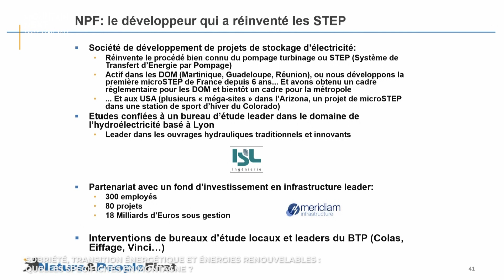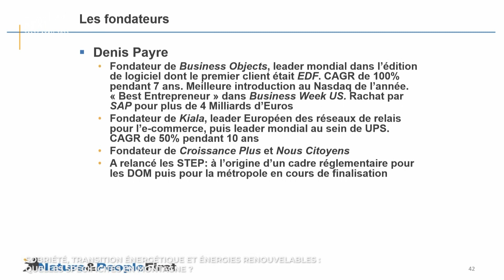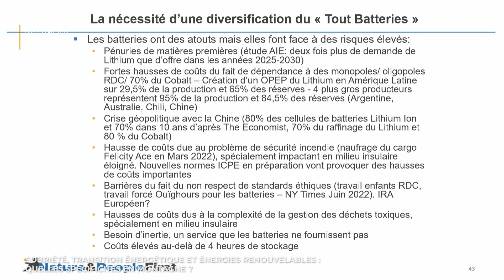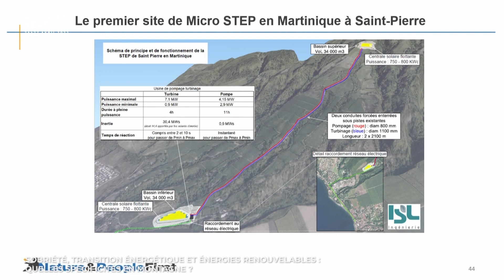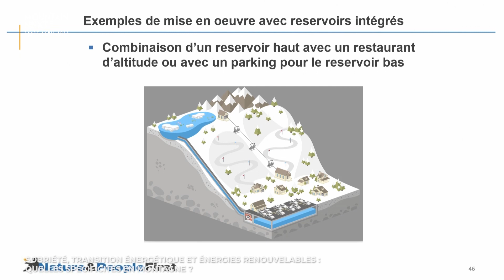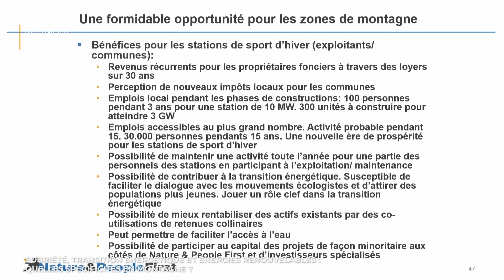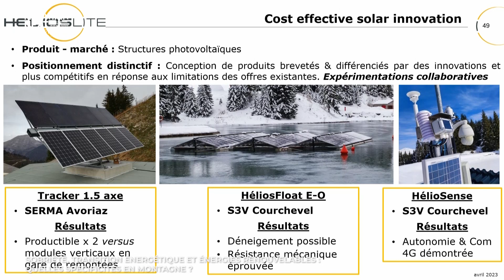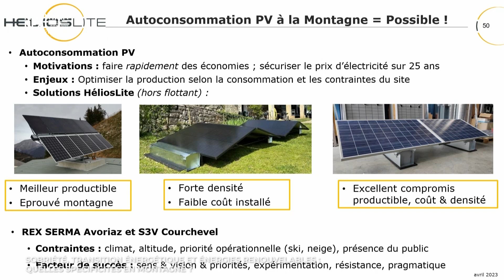TABLE RONDE 04 SOBRIETE